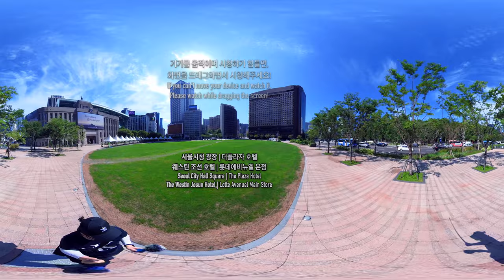서울시청 광장 출발🎬 소공동 호텔들🏨 한국은행 앞 사거리까지 | 360 VR | 더프라자 | 웨스틴 조선 호텔 | 롯데에비뉴엘 본점 | 롯데영플라자 | 인스타360 ONE X 2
* 기기를 움직이며 시청하기 힘들면, 화면을 드래그하면서 시청해주세요!

* PC 크롬을 통해 5.7K 초고화질로 360도 투어 영상 시청을 권장합니다!

촬영 일시 : 2021년 8월 7일 토요일 오전 10시 10분

안녕하세요. 오늘은 서울시청 광장에서 출발해 소공동에 위치한 호텔들을 둘러보겠습니다!
서울시청 광장은 1980년대 민주화 운동, 2002 한일 월드컵 단체응원 등 역사적인 행사들이 열렸던 곳입니다.
횡단보도를 건너서 소공동에 위치한 더프라자 호텔, 웨스틴 조선 서울 호텔, 롯데에비뉴엘 본점, 롯데영플라자 건물들을 순차적으로 보여드립니다.

소공동 서울시청광장 을 방문할 계획을 가진 분들께 도움을 드리고자,
소공동 서울시청광장 360도 카메라 로드뷰 VR 영상을 업로드합니다.

* Support : Online Youth Center
* Camera : Insta360 One X 2, iPhone SE2 (2020)
* MIC : Zoom H1, Blue Yeti Nano
* Edit Program : Final Cut Pro
* Gimbal : Osmo Mobile 4

Insta360 One X 2 | Around Sogong-dong Seoul City Hall 360 VR Tour | The Plaza Hotel | Westin Josun Seoul Hotel | Lotte Avenuel Main Store | Lotte Young Plaza | 5.7K

* If you can't move your device and watch it,  Please watch while dragging the screen!

* I highly recommend watching 360-degree tour video in 5.7K super high quality through PC Chrome!

Hello. Today, I’ll start from Seoul City Hall Square and look around the hotels located in Sogong-dong!
Seoul City Hall Square was a place where historical events such as the 1980s democratization movement and 2002 Korea-Japan World Cup group cheering were held.
After crossing the crosswalk and let me show you The Plaza Hotel, Westin Josun Seoul Hotel, Lotte Avenuel Main Store, and Lotte Young Plaza buildings sequentially located in Sogong-dong,

To help those who are planning to visit around Sogong-dong Seoul City Hall,
Upload Sogong-dong Seoul City Hall 360 degree camera road view VR video.